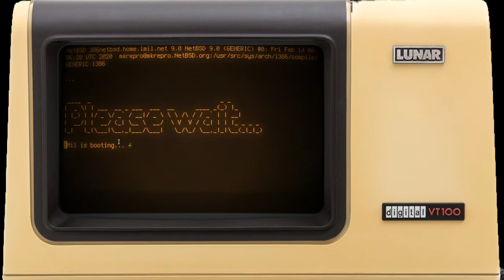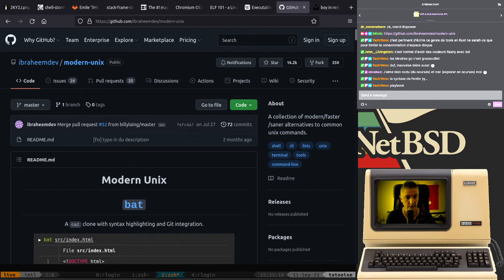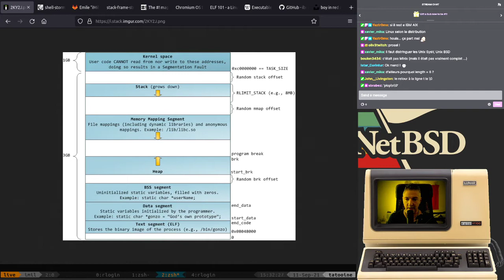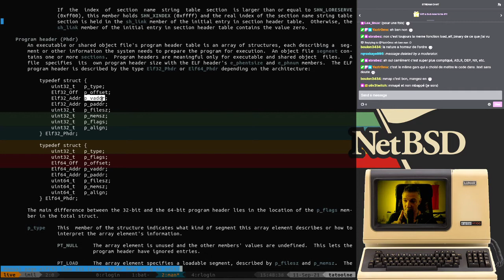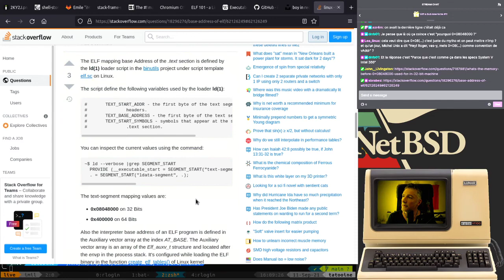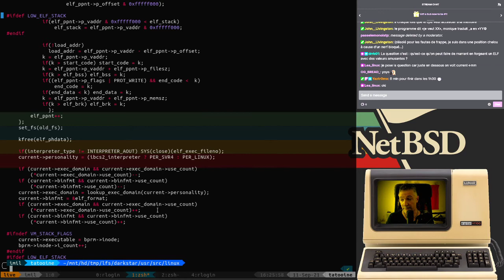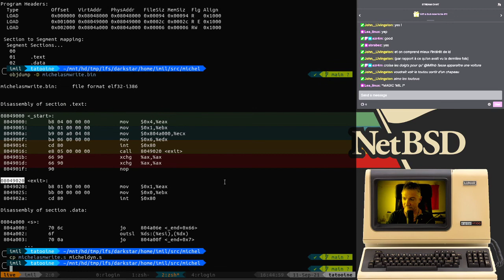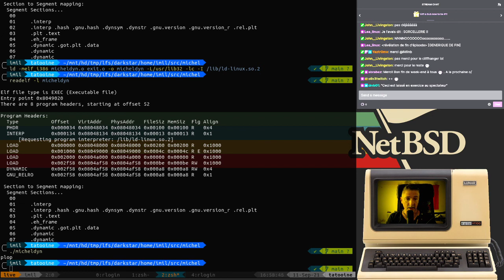L(v)FS S01E16 : Relations ELFesteuses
Dans cet épisode nous revenons sur la transition fichier objets et sections vers executable et segments, les rôles du linker, et le fonctionnement du linkage de fichiers objets différents.